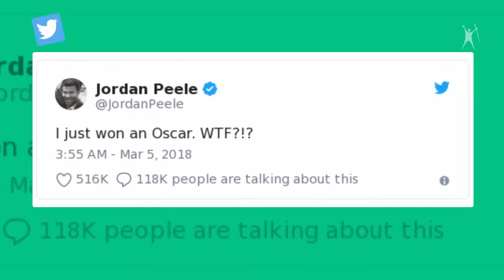Jordan Peele Makes HISTORY With Oscar Win For 'Get Out' Screenplay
Jordan Peele makes history with his Oscar win.